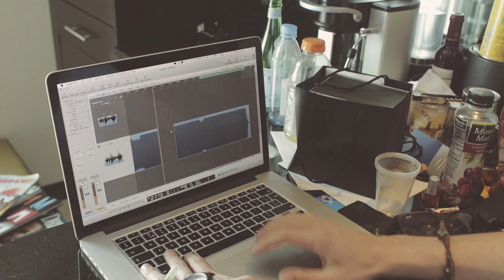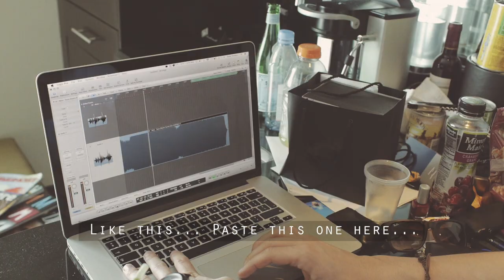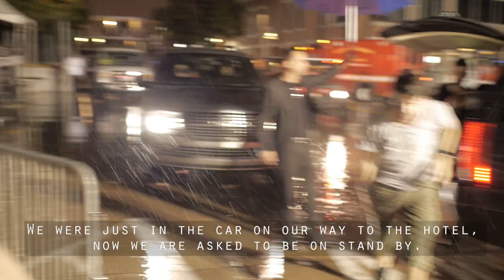Dannic - Front of House TV - Episode 2 - Miami Special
With all trials and tribulations that can often arise before an artist's set, it's a true test of one's patience or endurance as to how they react when the show finally gets underway. Here in the second episode of Dannic's newly launched Front of House TV web series, we get a behind the scenes look at the meticulous planning that he puts into his sets, the nail biting building up to what was to be one of his most exciting shows to-date and then a fly-on-the-wall view on how it nearly all went wrong...but as a core member of the Revealed family, he can always rely on his friends. Cue one delayed set time, a downpour of Miami rain and a little help from his friends Dyro and world #1 DJ Hardwell!

In this special Miami episode, filmed back in March, watch DJ Mag's 74th best DJ Dannic has he takes his step towards delivering one of the most exciting and crowd rushing sets of the whole of Ultra Music Festival.

So pull up a seat and get tuned into to episode 2 of Dannic's Front of House TV.

Dannic Front Of House TV 002
Frontofhousetv
FOHTV002